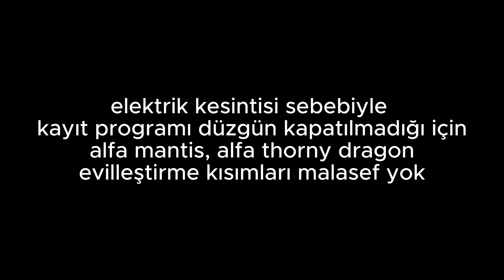Yeni Alfa Dinolarımız / AG Reborn Modu Ark Crystal Isles B-3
Herkese merhaba, yeni videomuza hoşgeldiniz.
İyi Seyirler.